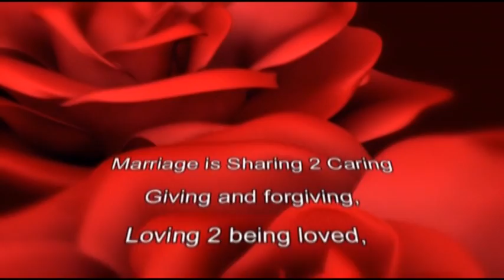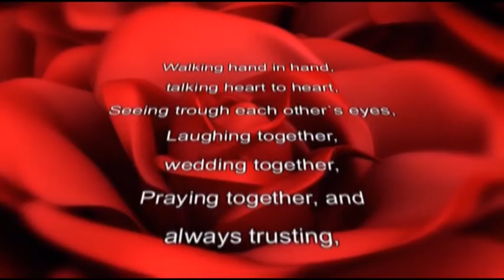Marriage Short Video: Part 2